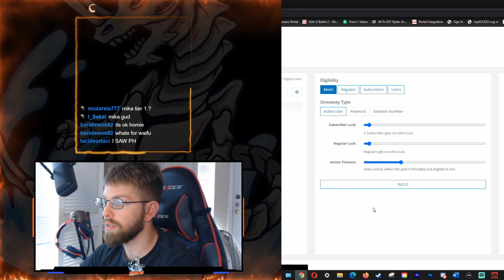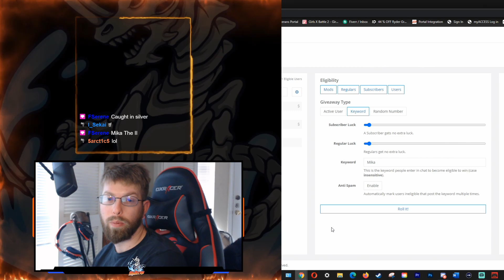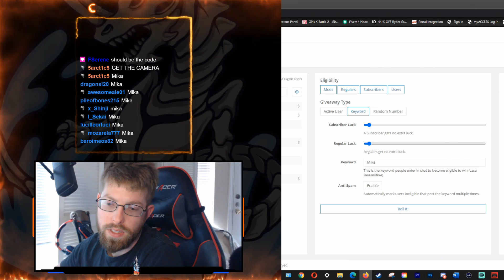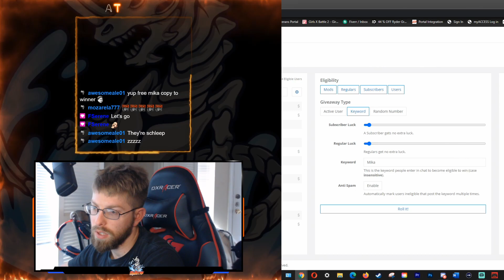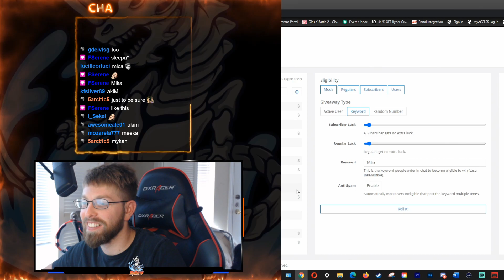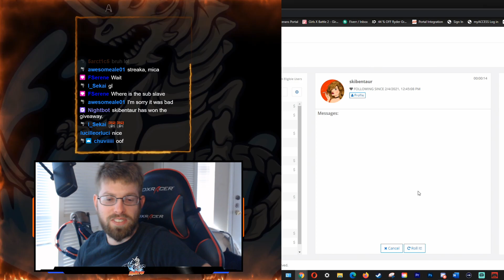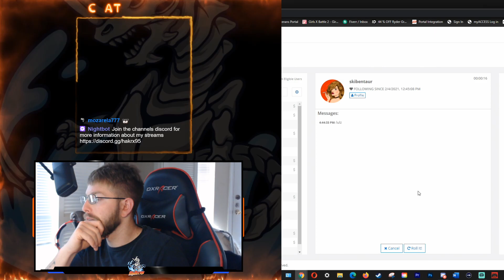Girls x Battle 2 - Second Easter Stream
Hello Ladies and Gentlemen this is the second stream we had for Easter week. RNG was very good this time. Plus we got to smash some more eggs. Love to her what you have to say in the comments!!